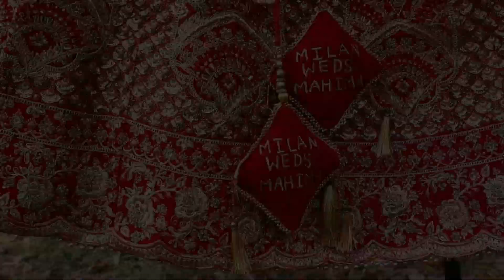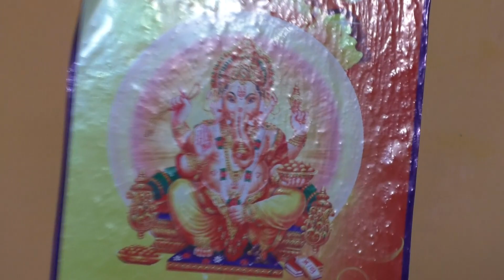mahima 06Wedding Ceremony